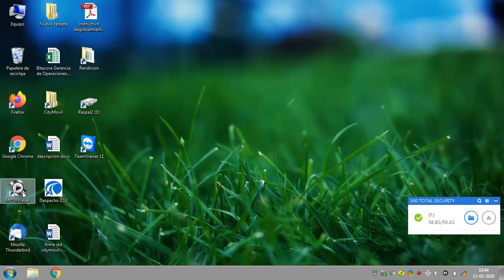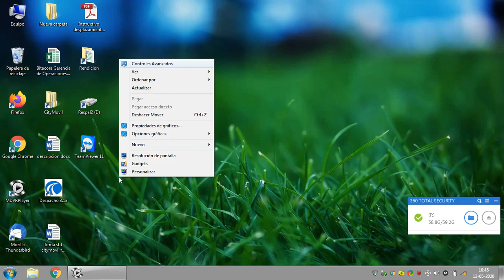Sacar video de memoria SD y DD en MDVRPlayer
↘️ 💹Regístrate en Binance desde el enlace y ahorra en transacciones: 💹↙️

↘️↘️↘️  DONAR  ↙️↙️↙️
🟢💲Binance:
Moneda: USDT
Red: BSC - Binance Smart Chain (BEP20)
Dirección: 0xd73086c39f6a13162393c7f4c541d89b7bef72fa